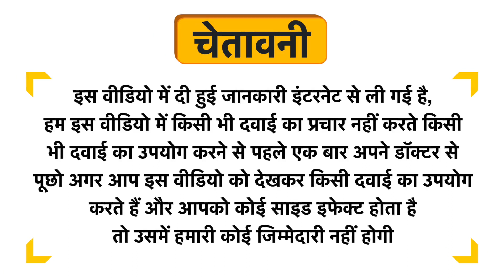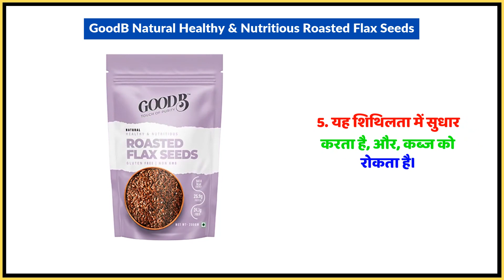GoodB Natural Healthy & Nutritious Roasted Flax Seeds Uses in Hindi | Side Effects | Dose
GoodB Natural Healthy & Nutritious Roasted Flax Seeds Uses in Hindi | Benefits | Side Effects | Dose